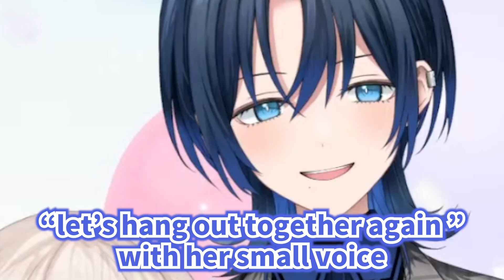Ao became like Raden's mom when they met IRL【Hololive/Eng sub】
【Source / November 20, 2023】
【オフコラボ】ReGLOSS全員で大はしゃぎ！！！って、莉々華の家に全員入るかな！？！？！【一条莉々華/hololive DEV_IS】

当チャンネルはカバー株式会社の切り抜き動画に関するガイドラインに則って運営しており、届け出も提出済みです。
Our videos are made and posted in accordance with Cover Inc. guidelines.

【Ending】
I got permission from Mochimiko